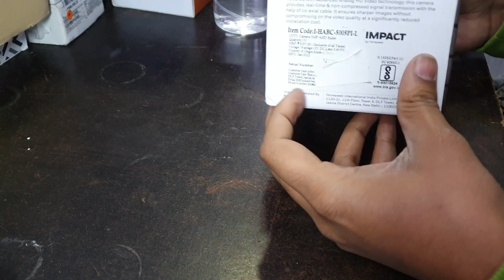IMPACT BY HONEYWELL 2 MP Wired Outdoor Bullet Security Camera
IMPACT BY HONEYWELL 2 MP Wired Outdoor Bullet Security Camera I 1080p AHD CCTV Camera I Night Vision I OSD Control 4 in 1 UTC Support I Smart IR LED 10~20 Mtr I Made in India I Plastic Housing-White